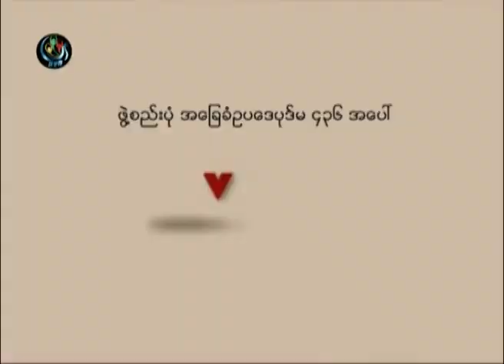DVB -26-05-2014 VoxPop 2008 Constitution Article 436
DVB TV -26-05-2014 VoxPop 2008 Constitution Article 436
ဖြဲ႕စည္းပုံ အေျခခံဥပေဒပုဒ္မ ၄၃၆ အေပၚ သူတုိ႔စကား
ရုိက္ကူး၊ တည္းျဖတ္ - သူသူေအာင္